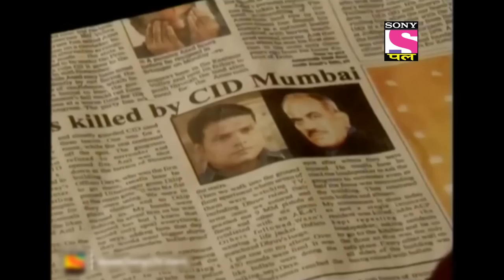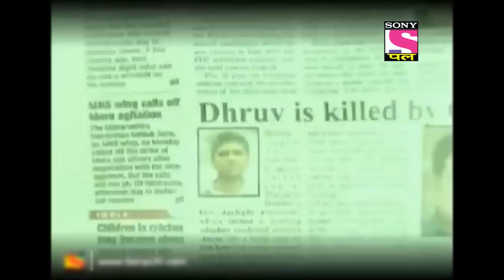Most Viewed | CID | Can CID Catch A Hold Of Carlos "The Drug Lord"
Vijay, a police officer assigned to Goa, is killed while investigating the case of Carlos, a notorious drug lord. Before dying, he communicates with his friend ACP Pradyuman, who rushes to Goa only to become trapped and kidnapped. The case takes a turn when Abhijit falls off a cliff, loses his memory, and is convinced by the mafia that he is Carlos. How will the CID handle this case? To find out, watch this episode.

Show name: CID
Episode no: 756
Starcast: Shivaji Satam, Dayanand Shetty, Aditya Srivastav
Produced by: B.P. Singh